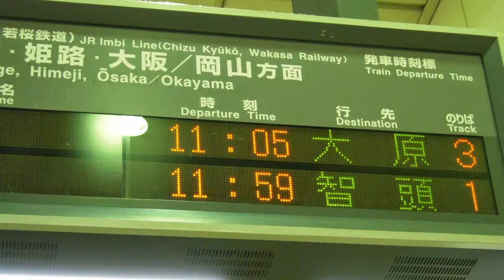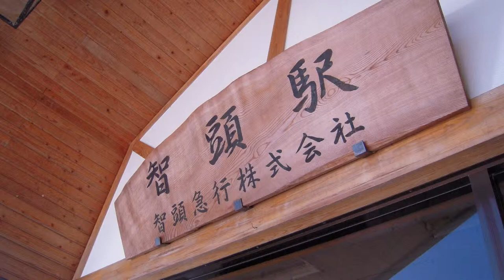2014.9.7日 智頭駅周辺を歩く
2014.9.7日　小旅行2日目その3：智頭駅周辺を散策編
鳥取 → 智頭駅

川がえらい綺麗!!そらも青い!!
見ていると、胸のつかえが取れていくのを感じた。
ス って言う音が聞こえるような。

撮影機種：ARROWS F-06E スマホです。
※動画に実音が入っている場合、音が悪いです。